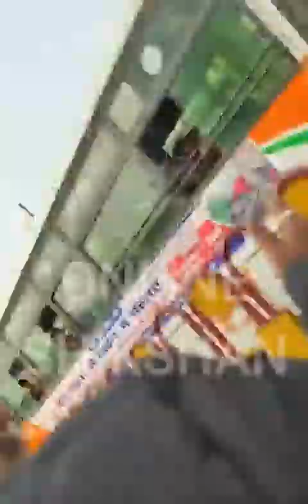शिक्षक भर्ती | छात्रों के फोन छीन लिए गए |शिक्षक भर्ती की मांग कर रहे छात्रों पर लाठीचार्ज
Hello Friends,
97000शिक्षक भर्ती | छात्रों के फोन छीन लिए गए |शिक्षक भर्ती की मांग कर रहे छात्रों पर लाठीचार्ज